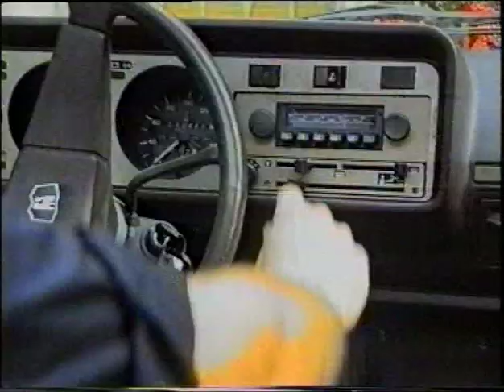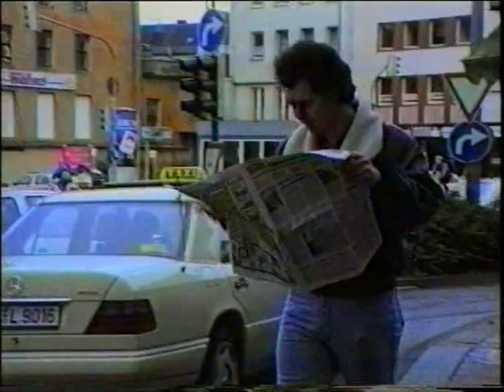Stau mal wieder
Musikvideo von 1993 zu dem gleichnamigen Lied von Mike Krüger